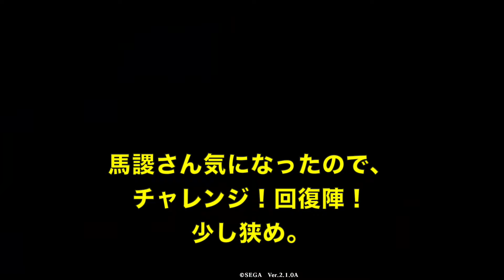【英傑大戦】800試合目 山頂布陣 VS 一之太刀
ついに800動画目！
次は900!!